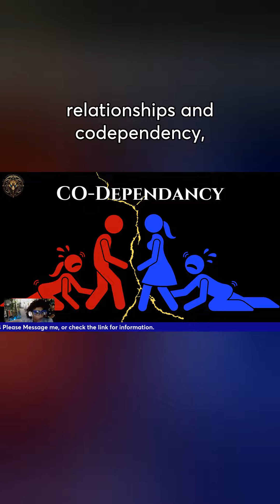Co-Dependant Behaviors. Where they come from, how to idenitfy them, and how to correct them.